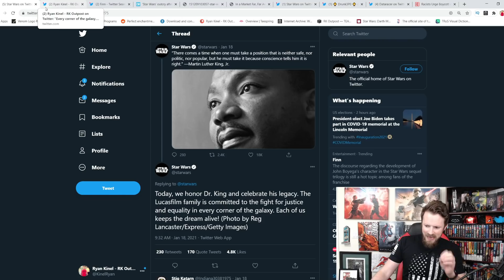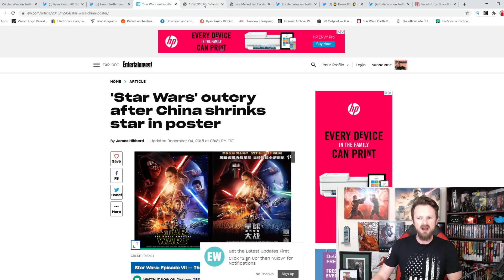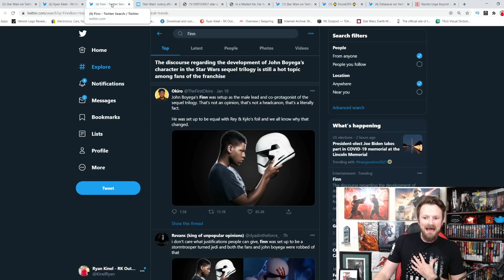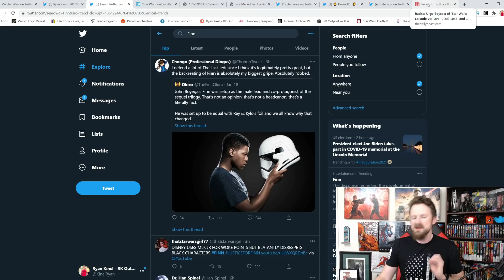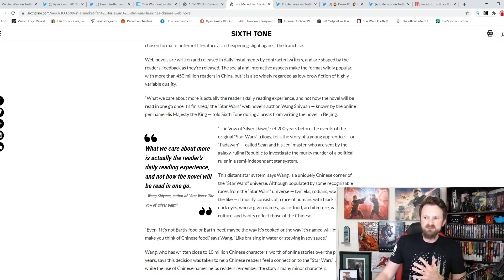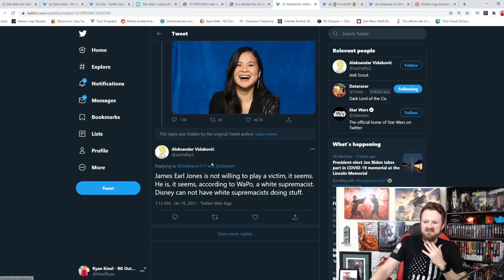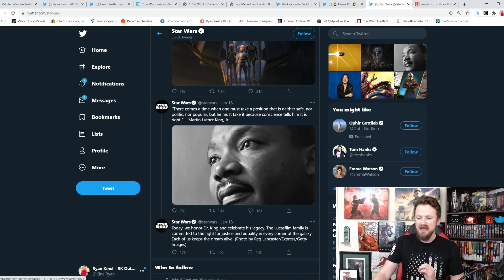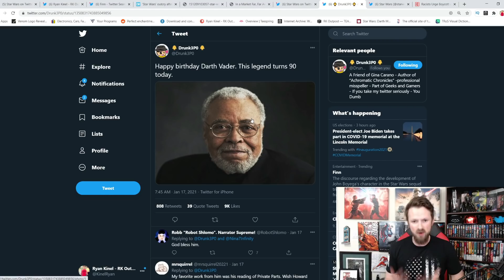Lucasfilm Is Still Pathetic | IGNORE Darth Vader's B-Day, Roasted For MLK Tweet After Finn Shafted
It's important to keep in mind that Disney Star Wars and Lucasfilm are still pathetic, as they are getting roasted for a Martin Luther King Jr day tweet while forgetting what they did to the character of Finn, and they straight up IGNORED Darth Vader's (James Earl Jones) birthday so they could celebrate Rose Tico's.

A HUGE thank you to the following Patrons!:
Master Level: